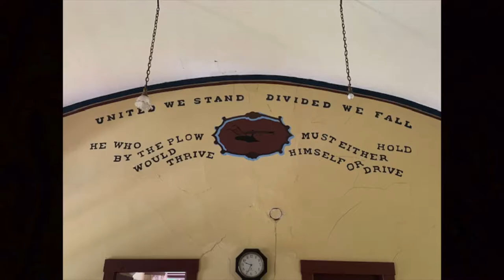20190714 BHS History of the Grange Movement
Much of rural New England in the late19th century was locked in a downward spiral of population decline, abandonment of farms, reversion of cleared land to forest, and shrinking of villages, all of which contributed to widespread feelings of melancholy and loss among its residents. The development of the Grange movement in the 1870s through the 1890s was aided greatly by people's hunger for a new vehicle to draw communities together for social interaction, entertainment, and mutual support.